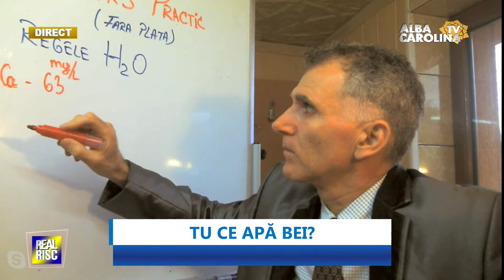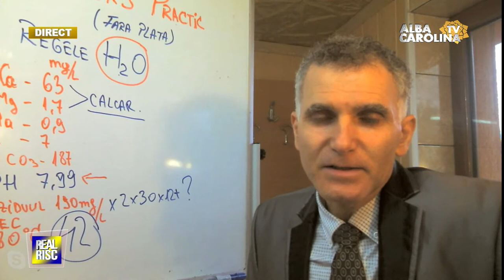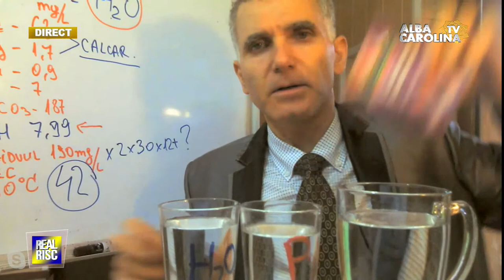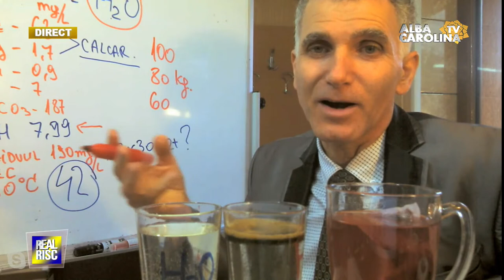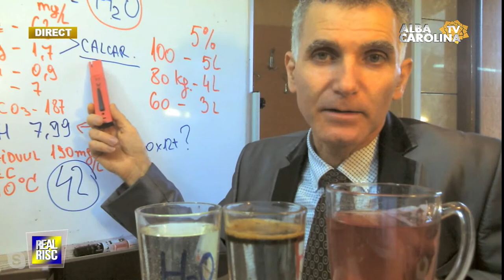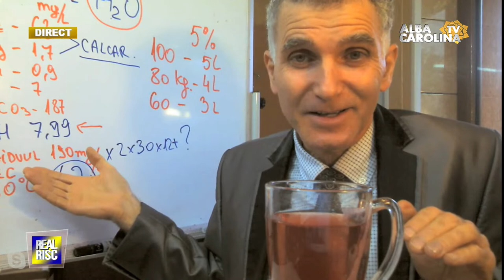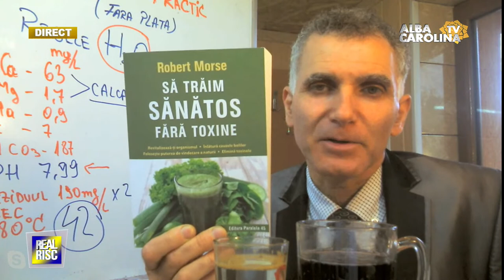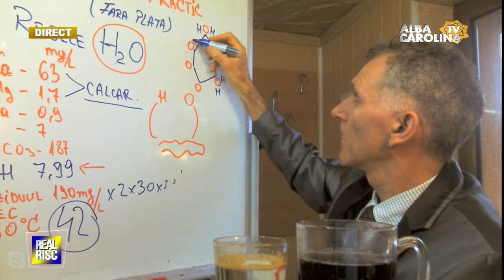LIVE - Tu ce apă bei? Radu Roncea cu Victoraș Pîrșan, nutriționist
Real Risc cu Radu Roncea
invitați:  Victoraș Pîrșan,  nutriționist
Emisiuni Alba, Stiri Alba, Live Alba Iulia